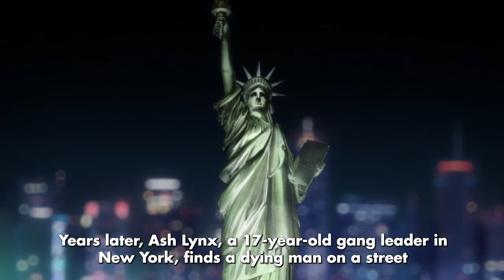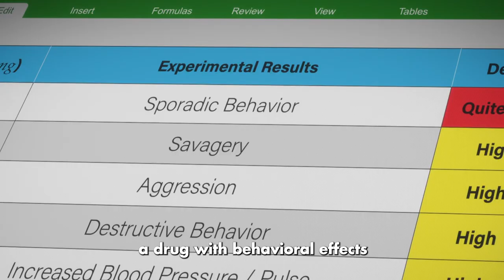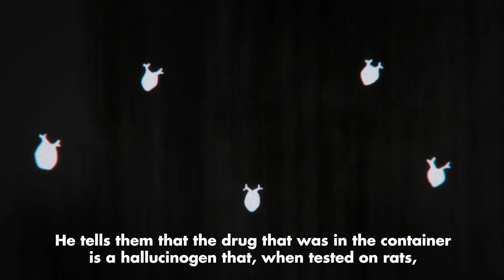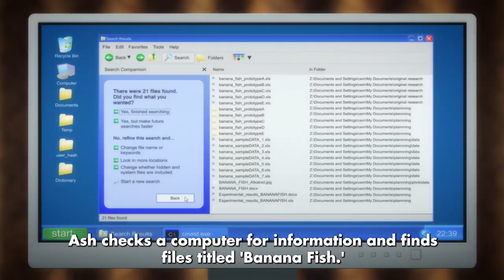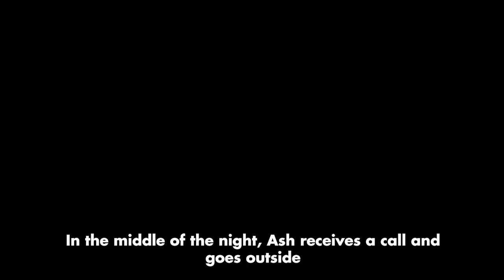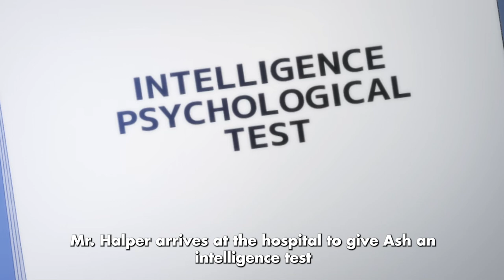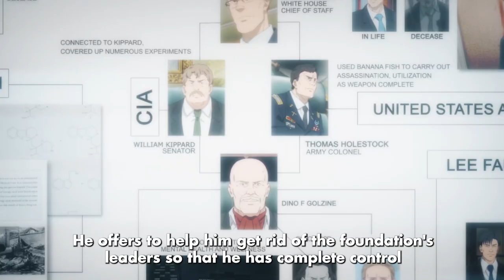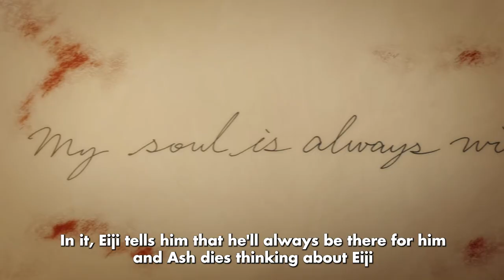He Became the TOP MAFIA Boss After Being ABUSED | Banana Fish Recap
Aslan Jade Callenreese, known as Ash Lynx, was a runaway picked off the streets of New York City and raised by the infamous godfather of the mafia, Dino Golzine. Now 17 years old and the boss of his own gang, Ash begins investigating the mysterious "Banana Fish"—the same two words his older brother, Griffin, has muttered since his return from the Iraq War. However, his inquiries are hindered when Dino sends his men after Ash at an underground bar he uses as a hideout.

At the bar, Skip, Ash's friend, introduces him to Shunichi Ibe and his assistant, Eiji Okumura, who are Japanese photographers reporting on American street gangs. However, their conversation is interrupted when Shorter Wong, one of Ash's allies, calls to warn him about Dino. Soon, Dino's men storm the bar, and in the ensuing chaos kidnap Skip and Eiji. Now, Ash must find a way to rescue them and continue his investigation into Banana Fish, but will his history with the mafia prevent him from succeeding?

Anime: Banana Fish (2018)